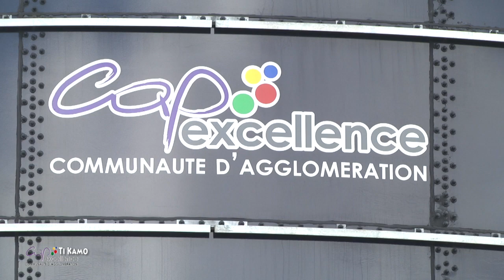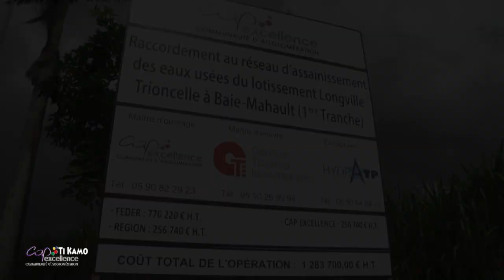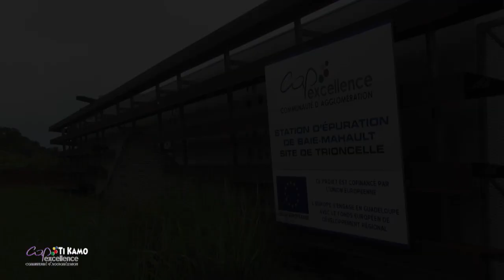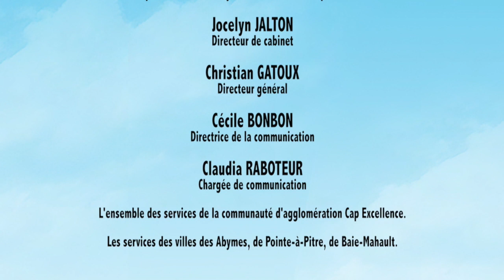TiKamo#5 La gestion de la distribution de l’eau et de l’assainissement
Depuis le 1er janvier 2017, Cap Excellence a repris la gestion de la distribution de l’eau et de l’assainissement pour le compte des villes de Baie-Mahault, les Abymes et Pointe-à-Pitre. Avant cette date, et ce depuis le 30 décembre 2008, c’est à la société Générale des eaux que la gestion des services d’eau potable et d’assainissement des eaux usées étaient délégués. Pour l’exploitation de ces services, les élus communautaires ont décidé de la création d’une régie à autonomie financière à personnalité morale, dénommée « Eau d’Excellence ».